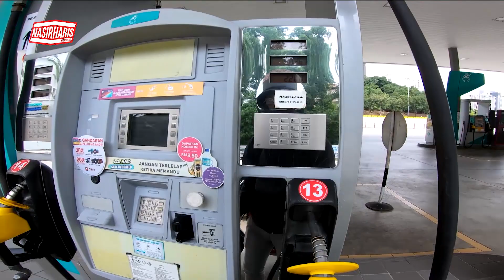Italjet Buccaneer 250i | V TWIN MEMANG SEDAP | Test Review | Part 2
Enjin sedap. Design lawa. Harga berpatutan. Apa lagi nak? hahaha

Lamanya nak keluar part 2.

Terima kasih.

CMC Motorcycles